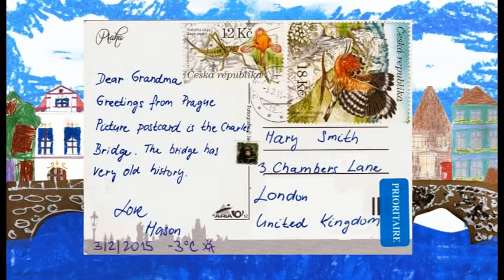Charles Bridge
Directed by Dora Martinkova,drawn and spoken by the children ( 7-12 years old)Malorees Junior School. The animation won competition 'Charles IV by the children´s eyes'  in 2016  organized by National Pedagogical Museum and Comenius Library in Prague.